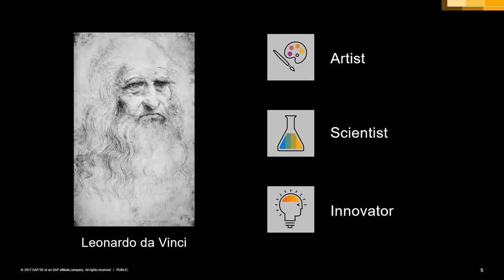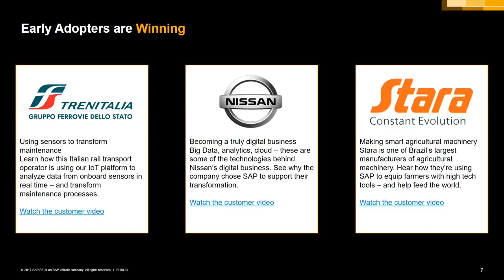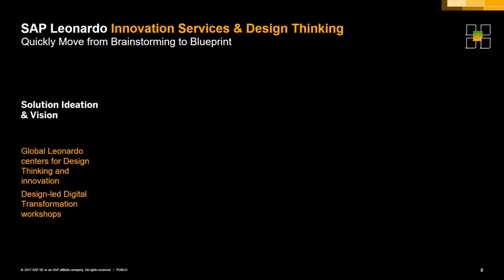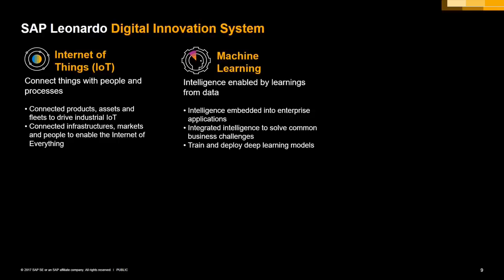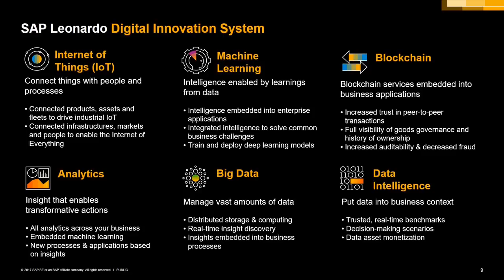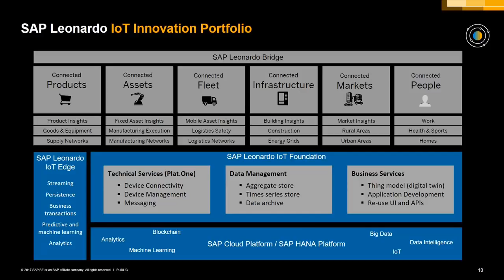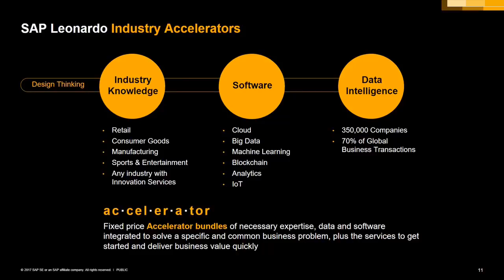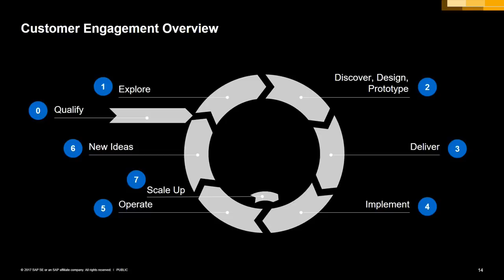SAP Leonardo Overview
An overview of the SAP Leonardo digital innovation system by Dwayne DeSylvia, SAP Leonardo Solution Engineer